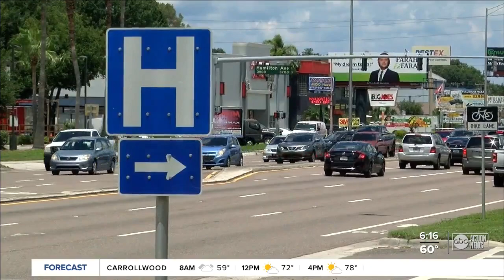'National emergency' in children's mental health now a crisis, doctors say